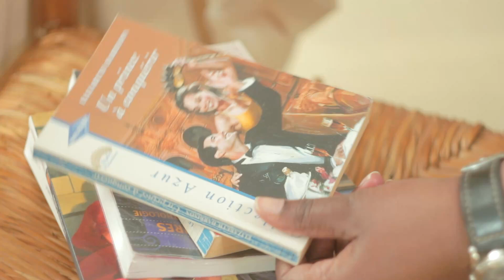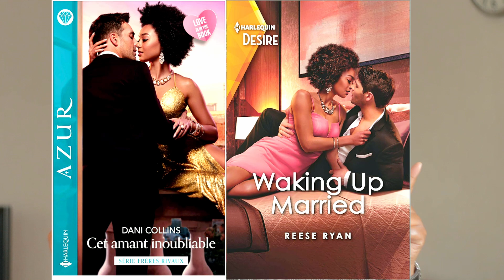Onur quitte finalement zeinep pour Miné ? 😲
Regardez la video en 1080